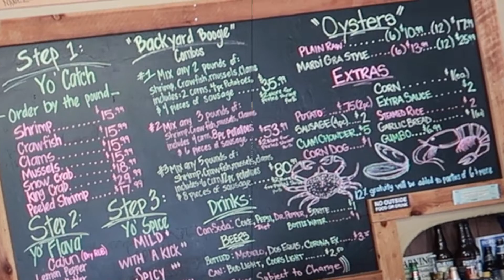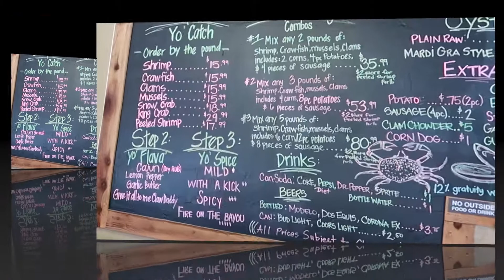First Time Eating SEAFOOD MUKBANG (CRAB IN A BAG)